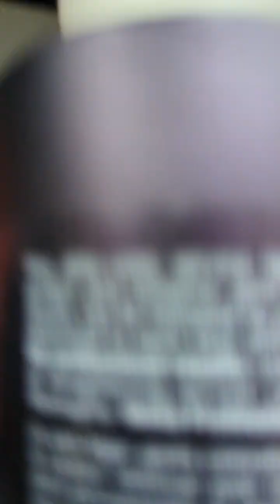#48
Friends keep me company as I clean up my studio for the night.